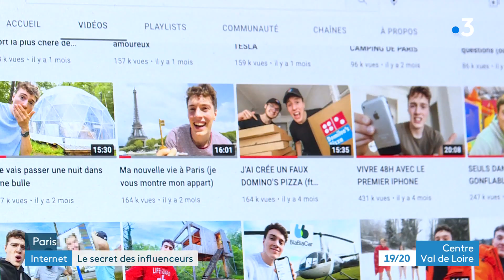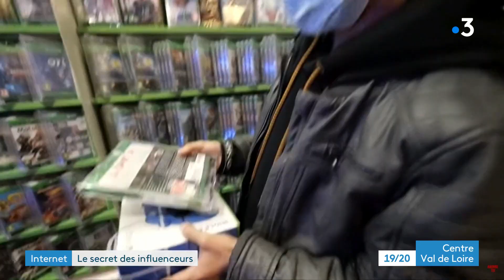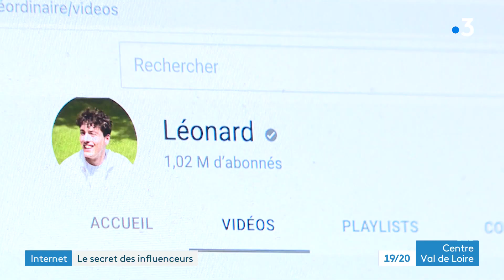Le secret des influenceurs : Léonard, un youtubeur orléanais au 1 million d'abonnés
Notre série de la semaine s'intéresse à ce phénomène de société : celui des influenceurs. Rémunérés par les marques, ils vantent les méritent de toute sorte de produits sur les réseaux sociaux… Pour mieux comprendre ce business, nous avons suivi Léonard, youtubeur de 22 ans originaire d'Orléans. Vous allez le voir, pour lui qui vient de s'installer à Paris, la course aux abonnés n'est pas toujours simple à gérer.
Reportage : Garo Kevorkian, Sanaa Hasnaoui et Vincent Quéméner